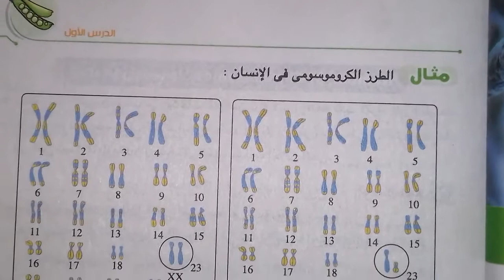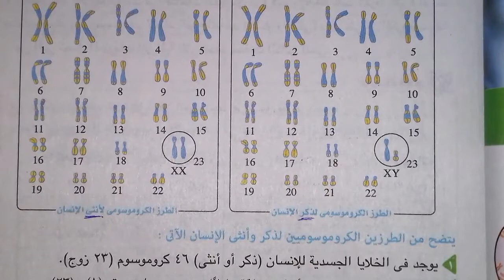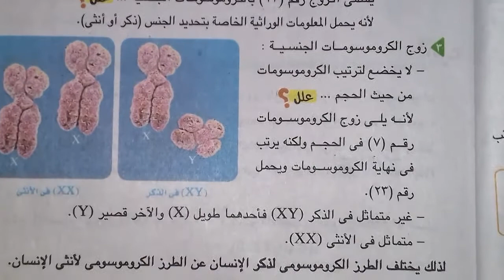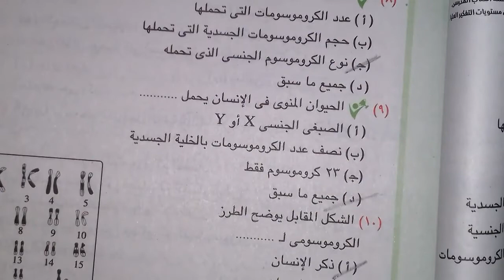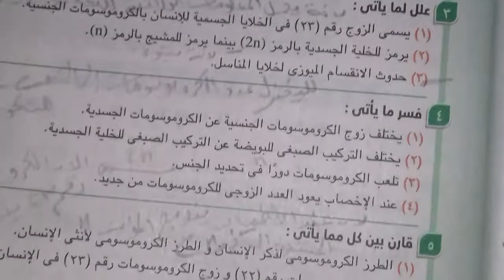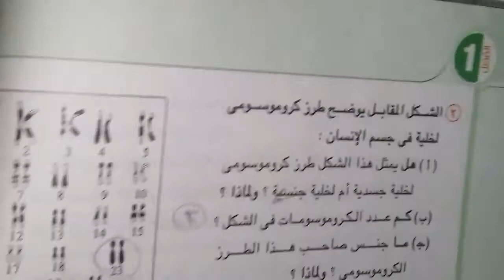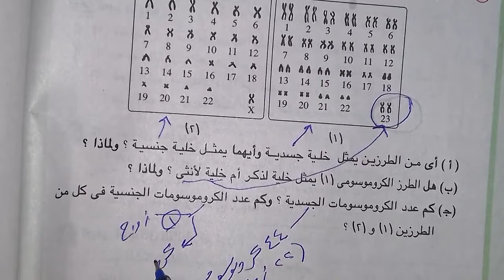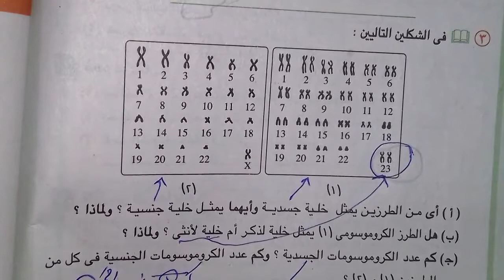يالا نفهم احياء(حل اسئلة مهارية )1ث ثانوى وازهر وابناؤنا واتس٠١١٤٩٦٠٠٨٤٩ د.مصطفى رجب دمياط الجديدة